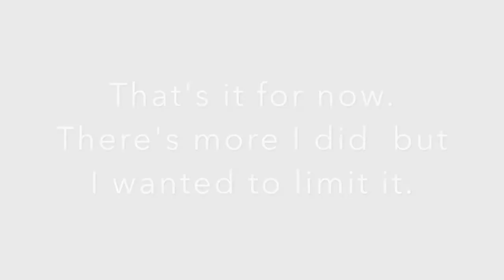My drawings compilation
So here's a little gallery of some of my drawings I did recently and some months ago

There's still more I did but that's all I put

Song: Final Destination from Super Smash Bros. Brawl